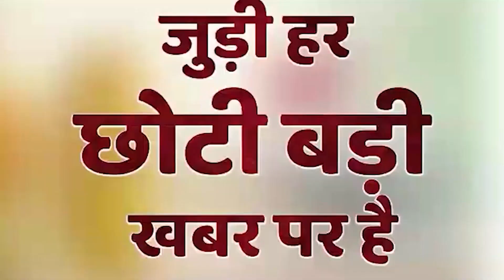विश्व हिंदू परिषद ने बनाई यम फ़ोर्स देखें क्या है ये यम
SAMACHAR CITY24 आपको देता है ख़बरों का बिल्कुल नया अंदाज । मिनटों  के छोटे गरमा-गरम वीडियो तो हैं ही यू ट्यूब प्लेटफॉर्म पर आपको मिलेंगे दिलचस्प और EXCLUSIVE इंटरव्यू, वो भी अनकट..यहां आपको मिलेगा क्या है वायरल होने वाले वीडियो की सच्चाई? ख़बर में ऐसा क्या था खास जो आप नहीं देख पाए? कोई भी ख़बर वायरल होने से पहले आप तक पहुंचाएगा  (SAMACHAR CITY24) । ये है SAMACHAR CITY24 का Official Channel.